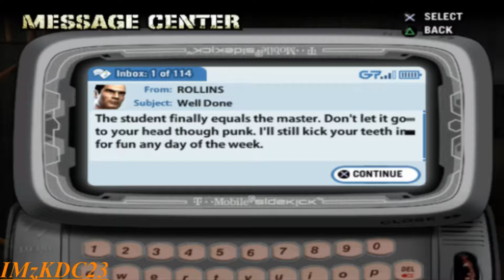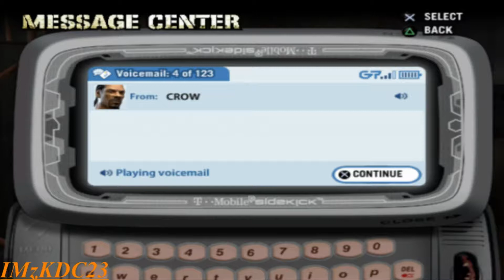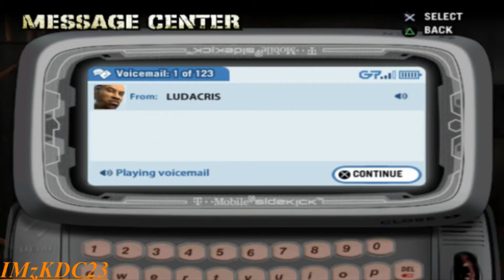Def Jam Fight For NY #15 - Crow Be Waifu Stealin'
Crow really wants me to join his side... and theirs one way that works most. Waifu Stealin'! nahh just kidding... it's hostage. now I'm being forced.

You can always find me in these sites!
FACEBOOK (won't add you anyway =P. ehh I just might)

Everything I do. An Anime Character is on my mind... usually a girl. usually it's SAEKO!!!